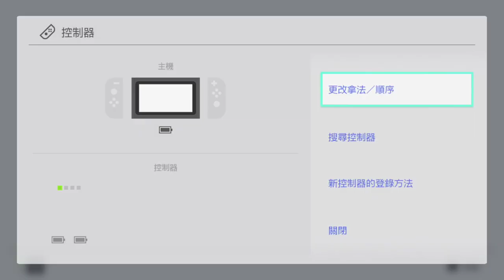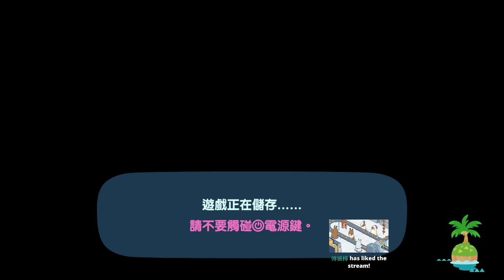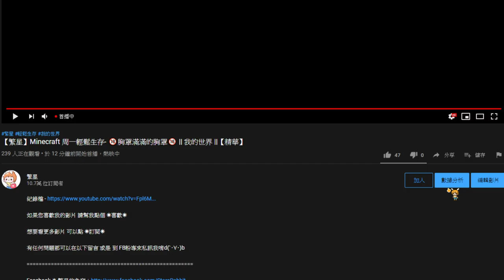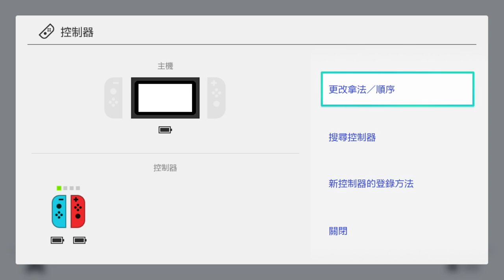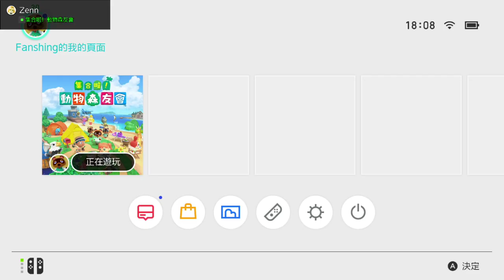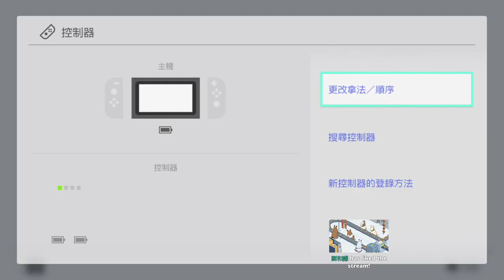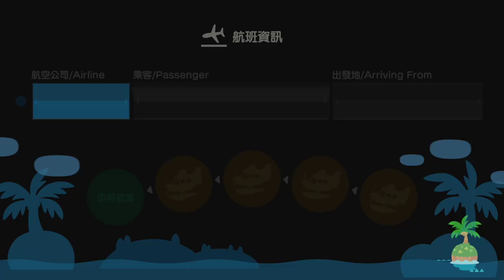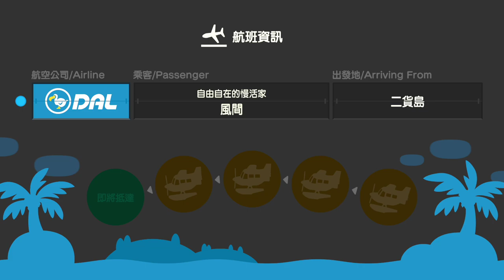【繁星】Minecraft 週一 輕鬆生存&動物森友會 Day 10 2020 4 13